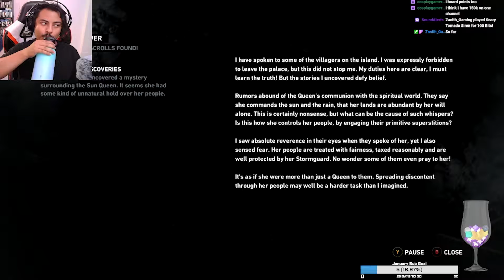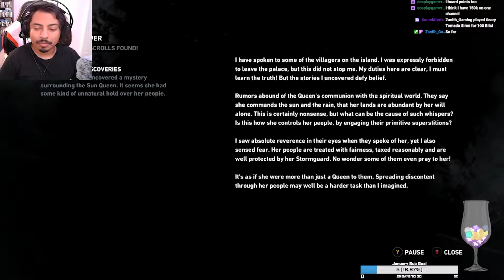SNOW? IN YAMATAI??? 『Tomb Raider』 Playthrough #2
Hope you guys are doing well! This is episode 2 of my playthrough of Tomb Raider and this one is a much shorter one due to how busy I've been with work! This should be the shortest video out of all of them though!

Tomb Raider explores the intense origin story of Lara Croft and her ascent from a young woman to a hardened survivor.

Instagram ➤ @skychaelin
Tik Tok ➤ @skychaelin

Outro Art made by NativeX